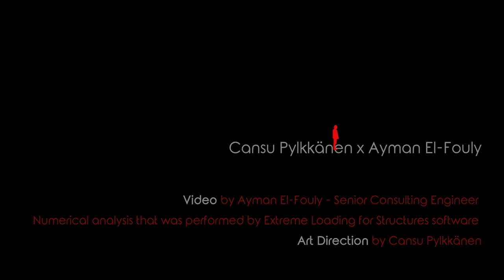Yetkililerin aciz kalmasına yeter!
Yeter! Social Media Campaign supported by Ego Død Studio

Ego Død Studio launched a social media campaign called "YETER!" ("Enough!" in English ) in February following the devastating earthquake based in Kahramanmaraş. The campaign aims to go against the current bad construction practices in Turkey that cause thousands of people's lives.

We need to raise our voices and stop this madness. We need to stop authorities and contractors get away with this never-ending massacre without facing any circumstances. Enough is enough!

Türkçe
Kampanya, Türkiye'de binlerce insanın hayatına mal olan kötü inşaat uygulamalarına karşı çıkmayı amaçlıyor.

Sesimizi artık yükseltmeliyiz. Aciz yetkililerin ve katil müteahhitlerin yol açtığı bu sonu gelmeyen katliamdan cezasız kurtulmalarını engellemeliyiz. Artık yeter!